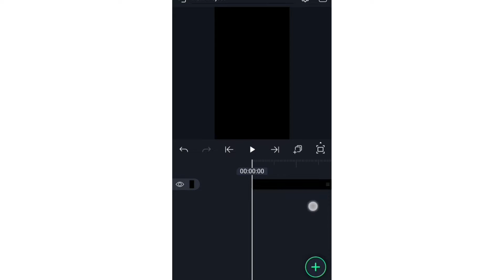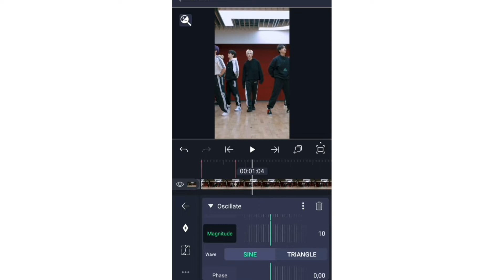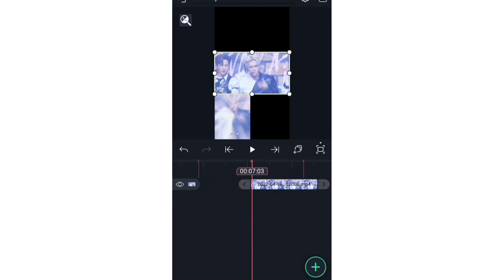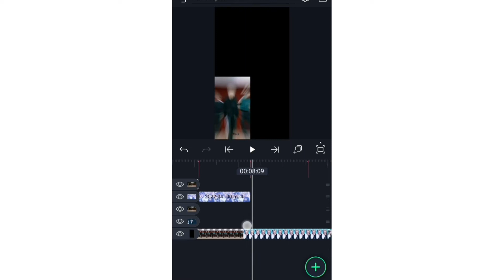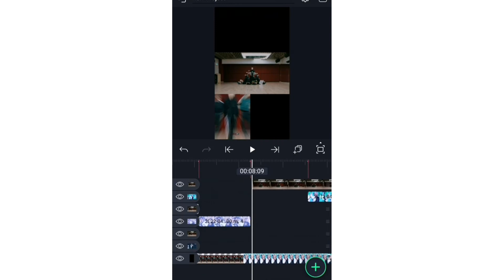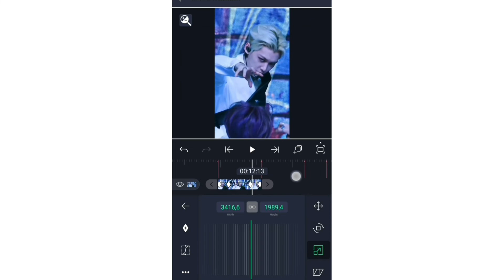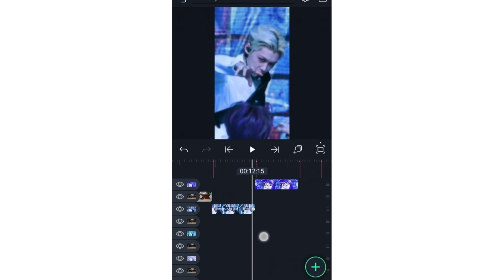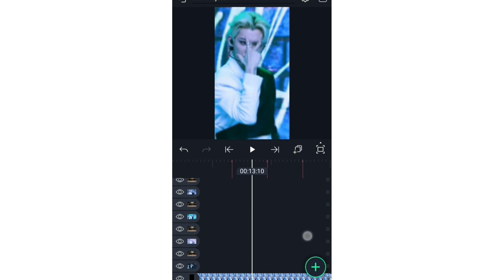tik tok trend zoom in zoom out tutorial